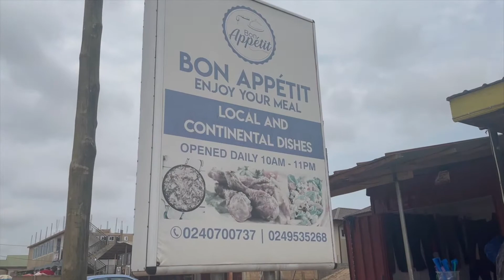Akpeteshie (cover) - Legon Palmwine Band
We are here again with another episode of the "Palmwine in the Shop" [PitS]. As you may know, we've been sharing palmwine music in shops and storefronts in Accra since the start of the year. We were hosted again by Bon Appetité on the Pokuase Kwabenya expressway and we share with you the song Akpetesie by Lee Duodu and the Kantata Band. Bon Appetité serves the best local dishes you can find in the city. You should stop by this on your way out of the city to satisfy your stomachs before you set off. Thanks for having us Bon Appetité!! It was a pleasure to have experienced in your "chop bar".

We continue to find expressions of wine in our palms. Indeed our palms are engaged and bringing sweet palmwine to your doorsteps.

Like our Facebook Page - @Legonpalmwineband